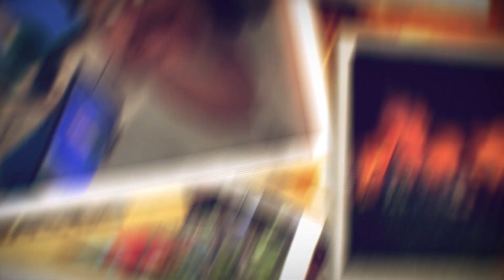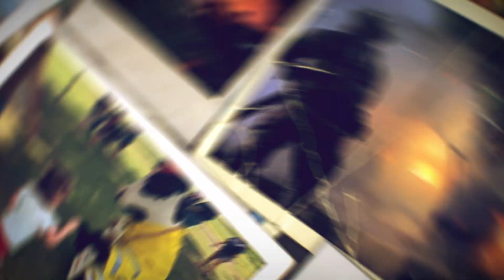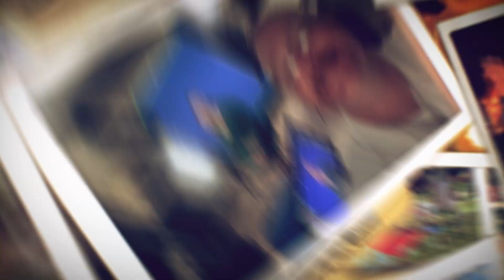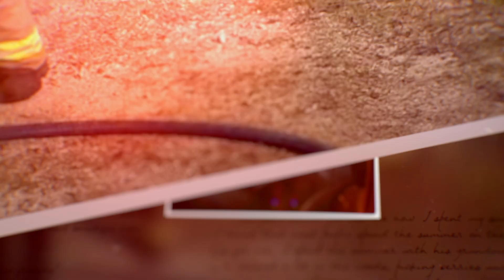EASTEX FD 2023 - A year in review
The Awards Banquet video presented on December 1st, 2023. A Short review of many parts of the year 2023 for our department.